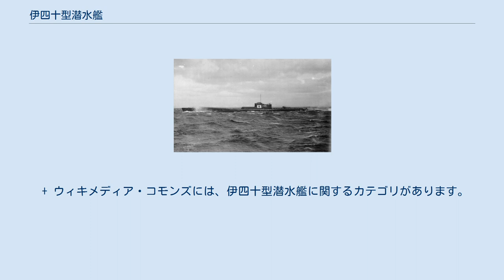伊四十型潜水艦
伊四十型潜水空母（いよんじゅうがたせんすいくうぼ）は、大日本帝国海軍の潜水空母の艦級。
零式小型水上偵察機を搭載する「潜水空母」である。
巡潜乙型改1（じゅんせんおつがたかい1）とも。
本艦級の潜水艦は伊号第四十潜水艦から伊号第四十五潜水艦までの6隻が1943年から1944年にかけて竣工し、太平洋戦争で全艦戦没した。
設計は伊十五型潜水艦（巡潜乙型）をひきついだもので、索敵や輸送任務に従事した。
伊号第四十一潜水艦は米軽巡洋艦レノを撃破、伊号第四十五潜水艦は米護衛駆逐艦エバーソールを撃沈している。
 1941年（昭和16年）のマル急計画において計画番号S37Bとして6隻計画された。
乙型潜水艦の改良型で量産のため主機を巡潜3型と同じ艦本式1号甲10型ディーゼル2基とした。
そのため出力が低下、排水量が若干増加し、速力が0.1ノットほど低下した。
また丙型のマル急計画艦（伊四十六、伊四十七、伊四十八）と同様に、内殻板をDS鋼から軟鋼に変更している。
 回天搭載艦に改装された伊号第四十四潜水艦は、他の乙型の回天搭載艦と同様の改装を行ったと推定される。
1945年4月に撮影された写真からは艦尾の14cm砲の撤去と艦首の航空兵装（格納筒、クレーン、射出機）の撤去、22号電探の装備などが確認される。
 竣工した伊40型潜水艦は訓練部隊である第11潜水戦隊に編入されて訓練ののち、伊40は第2潜水隊に、その他の艦は第15潜水隊に編入された。
 + ウィキメディア・コモンズには、伊四十型潜水艦に関するカテゴリがあります。